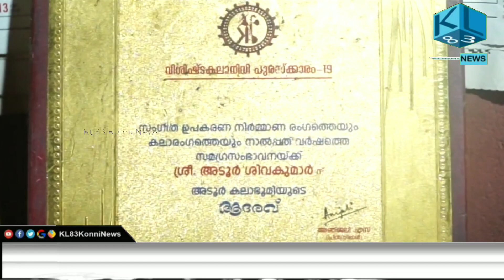വാർദ്ധക്യത്തിന്റെ അവശതയിലും ജീവിത താളം കണ്ടെത്താനുള്ള ശ്രമത്തിൽ ആണ് ശിവൻകുട്ടി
വാർദ്ധക്യത്തിന്റെ അവശതയിലും സംഗീത
ഉപകരണങ്ങളുടെ നിർമ്മാണത്തിലും അറ്റകുറ്റ പണിയിലും സജീവമാണ് അടൂർ
സ്വദേശി ശിവകുമാർ എന്ന ശിവൻ കുട്ടി ആശാൻ . kl83konninews